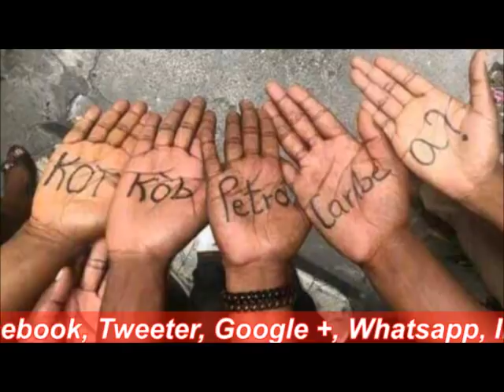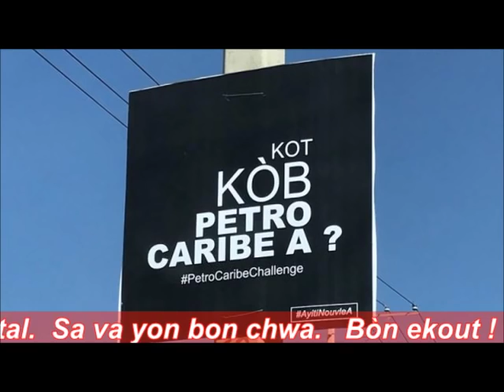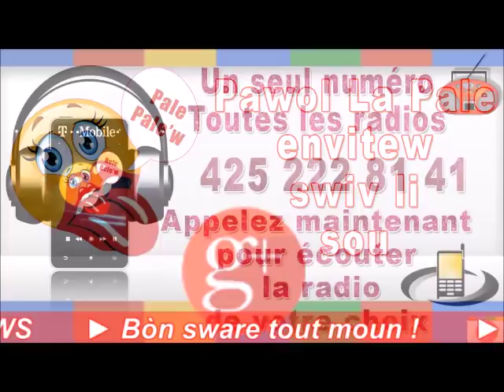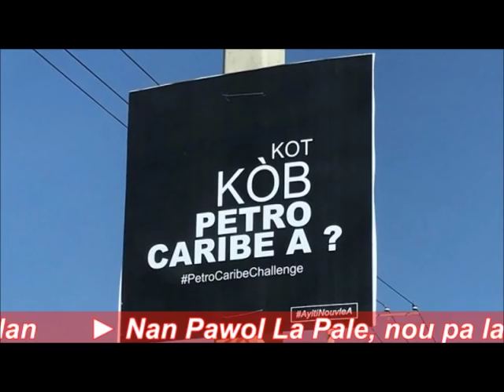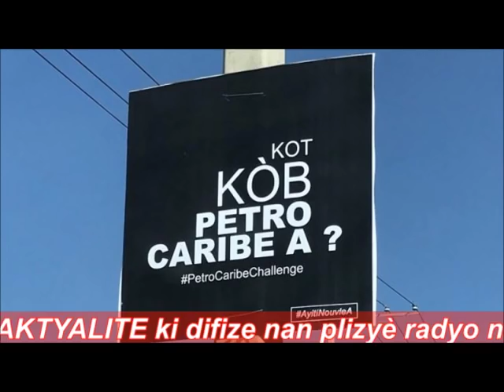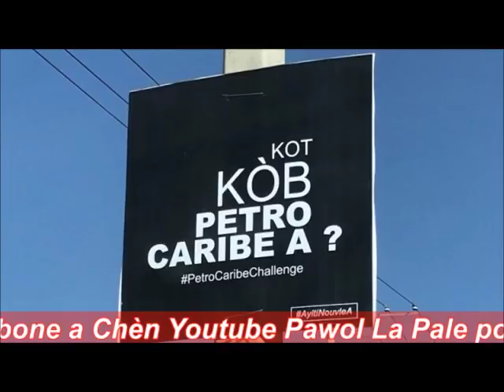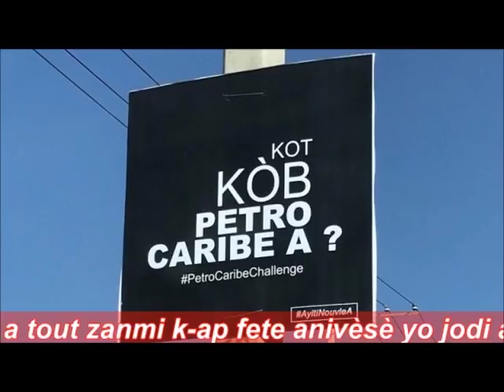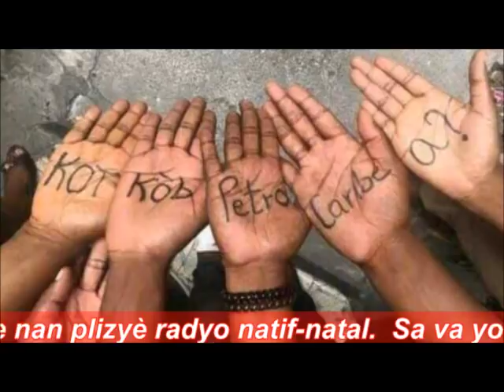BOUKANTE LA PAWOL - Lundi 29 octobre 2018 / Ann Boukante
BOUKANTE LA PAWOL (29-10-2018)  / MEGA
- Analyses et Réflexions sur les grands points qui dominent  l'actualité
- Présentation : Guerrier Henri